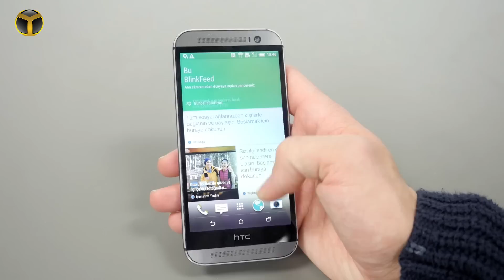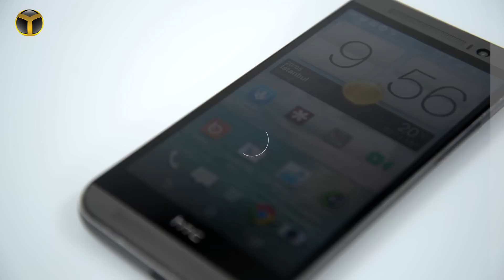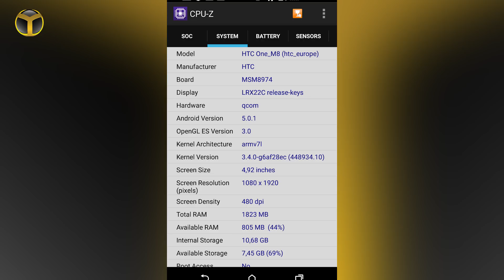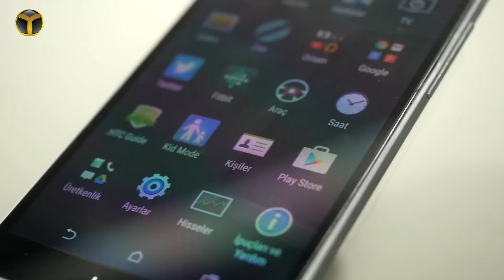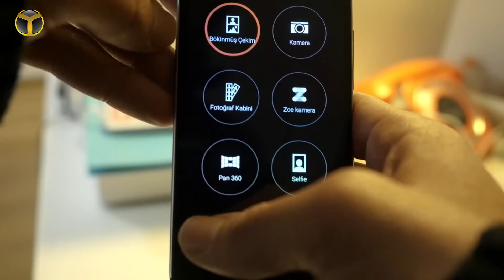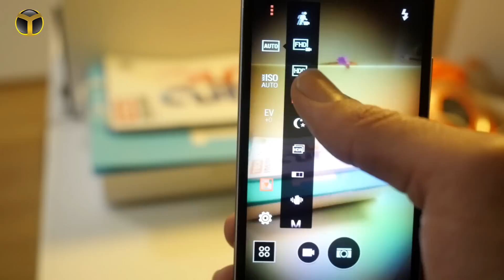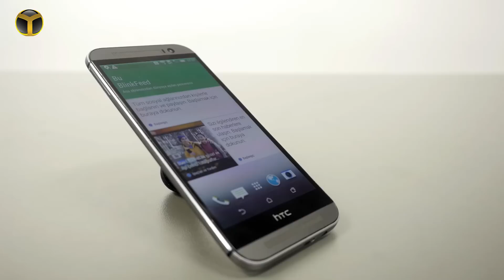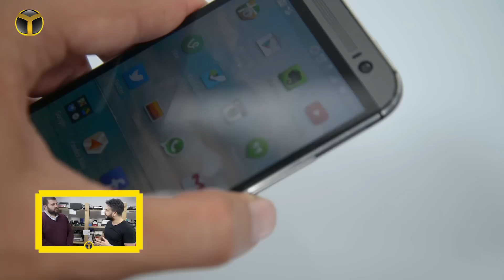UKT "Uzun Kullanım Testi": HTC One M8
1 Mart'ta Barcelona'da düzenlenecek MWC 2015 etkinliğine paralel bir etkinlikte tanıtılması beklenen HTC One M9'u merakla bekliyoruz. Peki HTC'nin yaklaşık 1 senedir piyasada olan One M8 modeli?

One M8 ile ilgili bu zamana kadar pek çok içerik girdik. Video hazırladık. Bu sefer uzun kullanım testiyle karşınızdayız.

Neden UKT?

Bir telefon ilk çıktığında sorunsuz gibi gözükse de, 2 - 3 aylık bir kullanımın ardından yaşattığı deneyimleri de paylaşmamız gerekiyor.

Örnek vermek gerekirse belli bir kullanım süresi sonunda arayüzde başlayan kasmalar, kasada olan deformeler, ortaya çıkan çeşitli hatalar ve bize sunduğu genel deneyim, bu video serimizin temel odak noktası.

HTC One M8'in özelliklerini hepimiz biliyoruz. Tek parça alüminyum kasa ile gelen ve sağlamlık dersi veren HTC One M8, Sense 6 arayüzüyle stabil bir kullanım deyenimi sunuyor.

Peki telefon için olumlu izlenimler yaklaşık 1 senelik kullanımdan sonra da aynı mı? İşte HTC One M8'in uzun kullanım testiyle karşınızdayız.

İyi seyirler...